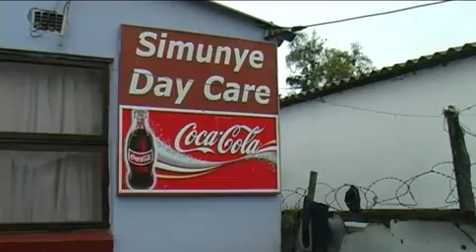Chaeli Campaign: Inclusion & Advocacy